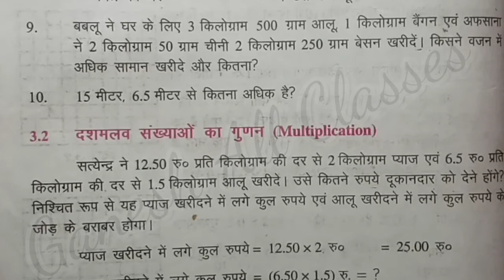Bihar board Class 7th math EX-3.1दशमलव भिन्न(decimal fraction)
Hii
    friends

दोस्तों आज के इस वीडियो में बताया गया है वर्ग 7 वी Bihar board book  प्रश्नावली -3.1 का क्वेश्चन नंबर -9,10 वीडियो को पूरा देखिए आपको अच्छा से सब कुछ समझ में आ जाएगा धन्यवाद ।।

अध्याय -3 दशमलव भिन्न(decimal fraction)

class seven math- 3.1

bihar board class 7th math exercise -3.1
 Ganesh All Classes channel
class seven math- 3.1.q.no-9,10

doston aaj ke is  video mein bataya gaya hai ki aap kis prakar se class 7th math solution kar sakta hai  class 7th  Bihar Board maths solution exercise 3.1 question number-9,10 is video mein bataya Gaya hai to video ko pura jarur dekhiae.

jarur kare...

video is for educational purpose only. copyright disclaimer under section 107 of the copyright act 1976, allowance is made for "fair use " for purpose such as Criticism, comment, news reporting, teaching, scholarship, and research. fair is a use permitted by copyright statute that might otherwise be infringing.